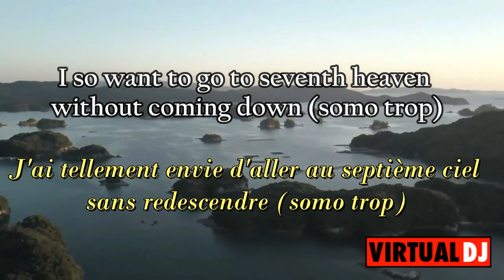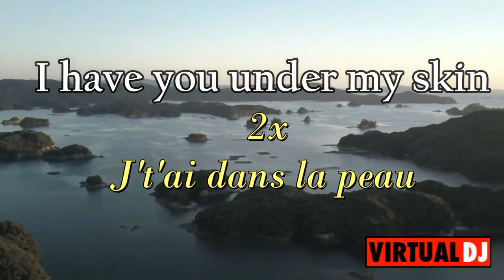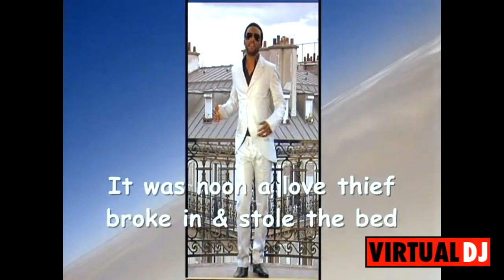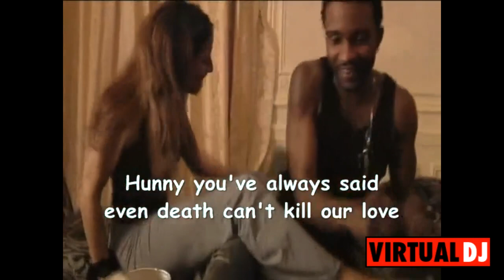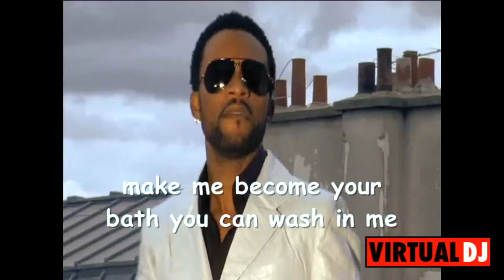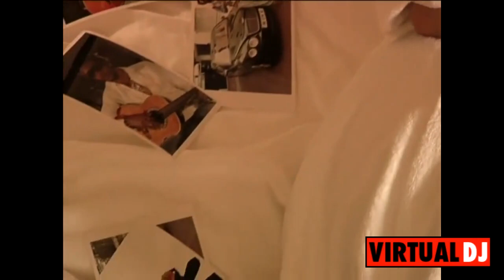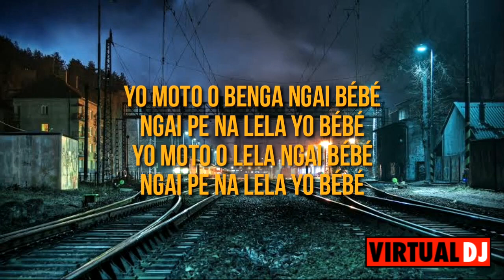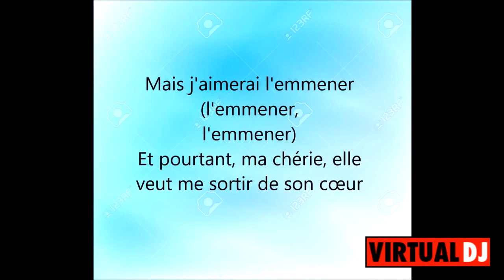Rech File 1